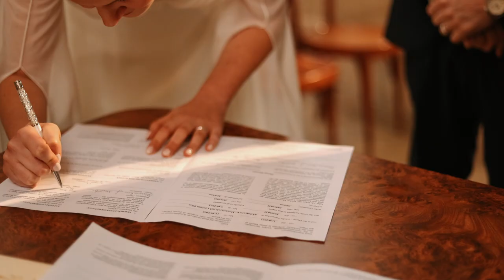Maria Eugenia & Massimiliano - Wedding Trailer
A film about wedding in Merano, Italy.